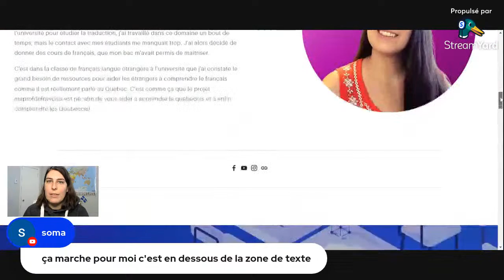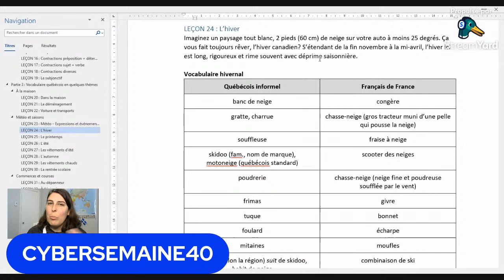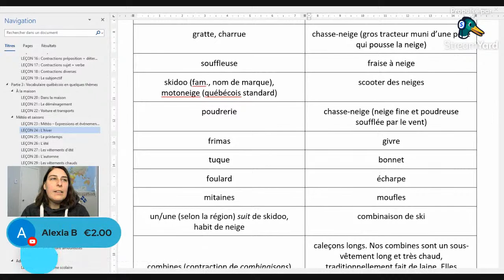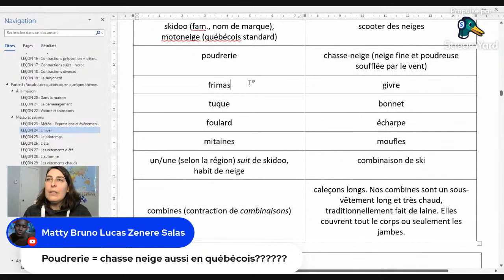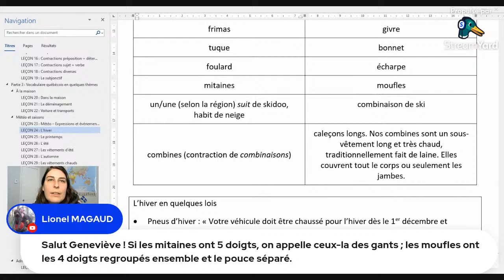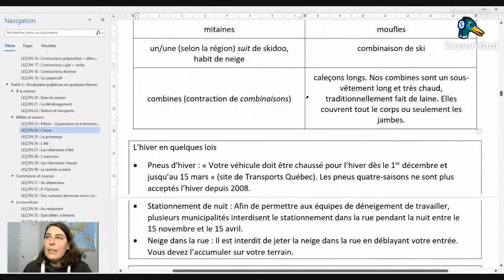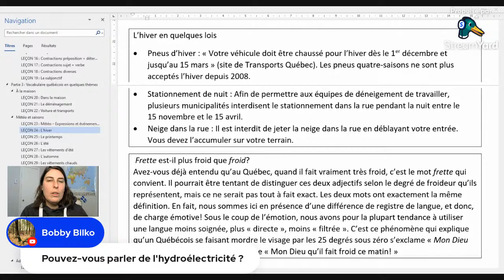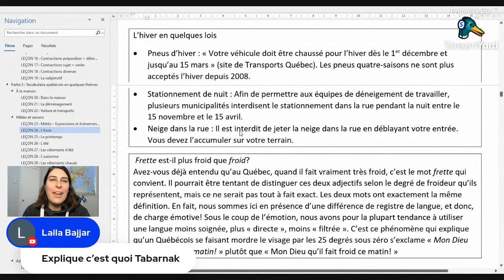Direct hivernal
Dans cette diffusion en direct, je vous partage en primeur une leçon de mon livre, Comprendre le québécois en 3 minutes par jour, qui devrait sortir en mai 2023!

J'ai un cadeau du Cyberlundi pour vous! ;P

Et on aborde le vocabulaire de l'hiver et quelques particularités culturelles de la saison froide.
Finalement, je serai bien sûr disponible pour répondre à vos questions.

Améliorez votre compréhension ou votre prononciation en français québécois :

cours.maprofdefrancais.ca

maprofdefrancais.ca/faq